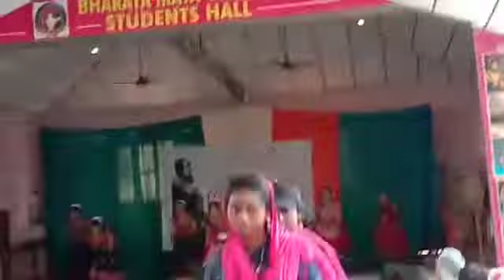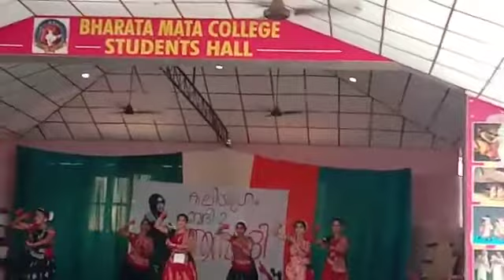kerala folk dance.... (vazhakula)